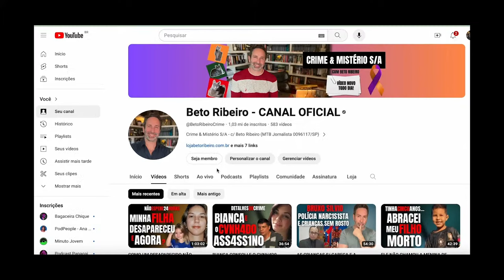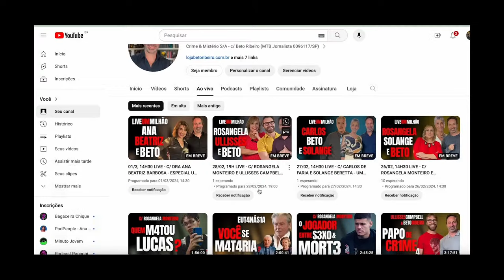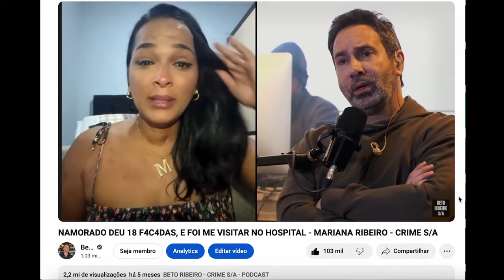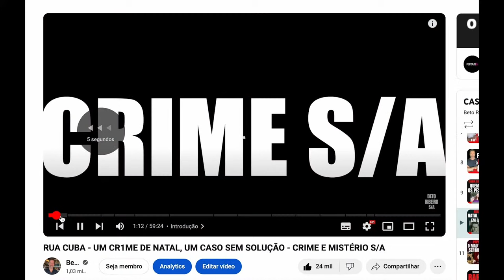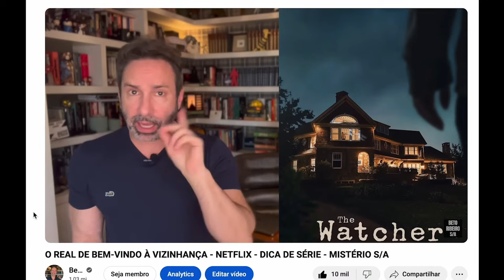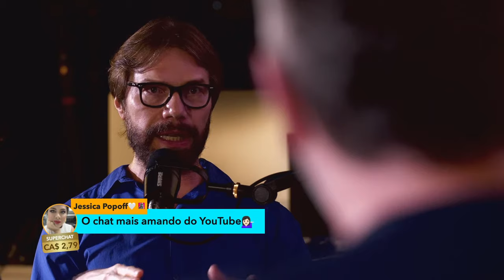ANA SOPHIA, NARDONI, SUZANE - C/ ROSANGELA MONTEIRO, ULLISSES CAMPBELL E BETO RIBEIRO - CRIME S/A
Confira live especial - com plateia! - para comemorarmos o um milhão de inscritos no canal. C/ Dra Rosangela Monteiro, Ullisses Campbell e Beto Ribeiro juntos pela primeira vez.

PARA COMPRAR A NOVA EDIÇÃO DO LIVRO PODER S/A:

Link para comprar os livro de Ullisses: